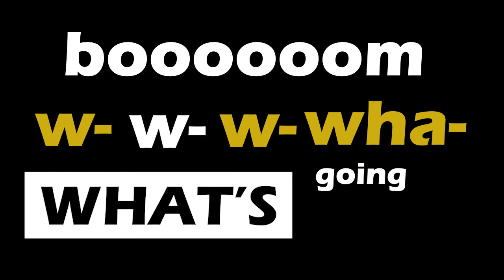GROUP 3 - PE3 Cheerdance and Hiphop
12 - STEM 1A Providence
University of Cebu - Main Campus
Senior High School Department

Group 3 Members:
- Alipio, Giovanni
- Badilla, Mark Kenneth
- Baylon, Erica Niña
- Carlon, Kristian Kim
- Dedicatoria, Ira Hans (Editor)
- Egano, Alyka Sheen
- Gargoles, Rhona Kate
- Lacorita, Diane
- Lota, Nathaniel
- Magahin, Anne Charis
- Panlaan, Kinberly
- Roxas, Lana Lane
- Sinangote, Christian Gabriel
- Villanueva, Zhaimae
- Yu, Mark Daniel Steven

Performance Task #3: Cheerdance and Hiphop
Submitted to Ms. Harline Barcoso.